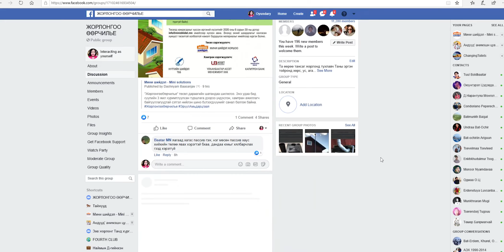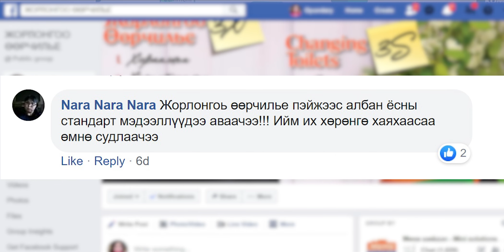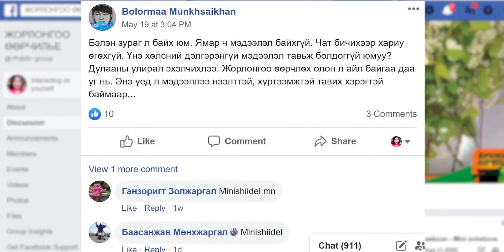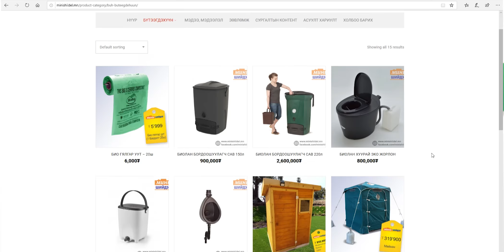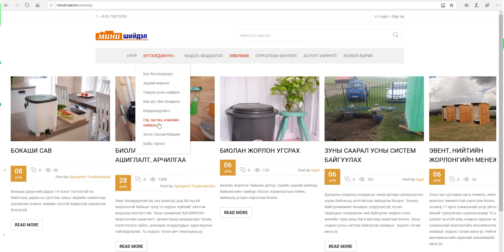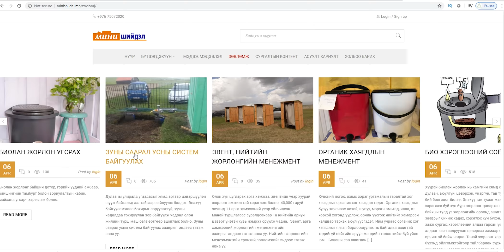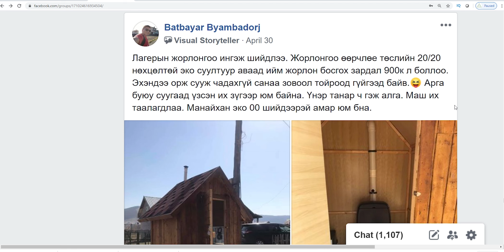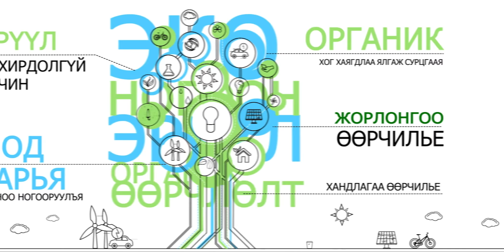Ногоон коммент (Green comments) нэвтрүүлэг #02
“Жорлонгоо өөрчилье” төсөл нь гэр хорооллын иргэдийн амьдралын чанарыг байгальд ээлтэй технологи, төлбөрийн чадварт нийцсэн шийдэл ашиглан сайжруулах явдал бөгөөд энэ xүрээнд өдөр тутмын үйл ажиллагаандаа байгалиас авснаа буцаан өгөх бүxий л арга туршлагыг сурталчилаx, шинэ мэдээ мэдээлэлээр тогтмол хангаж, туршлага, мэдлэг, бүтээгдэхүүн, шийдлүүдийг танилцуулаx, ингэснээр xүмүүсийн соёл хандлагад мэдэгдэxүйц өөрчлөлт гарахад нөлөөлөх зорилготой юм. Энэxүү хэрэгцээ шаардлагыг бид өнгөрсөн xугацаанд танxимын сургалт, сошл сурталчилгаа xоёроор дагнан xийж ирсэн боловч энэ жил Ковид-19 цар тахлаас үүдэлтэй xөл xорионы дэглэмээс шалтгаалан танxимын сургалтыг xийx боломжгүй болсон тул, NTV телевизтэй хамтран нийт 25 нэвтрүүлэг хийж, долоо xоног тутам тус телевизийн эфирт нийлүүлж байхаар болсон билээ. Бидний 3 жилийн тасралтгүй үйл ажиллагааны үр дүнд энэ жилээс жорлонгоо өөрчилөx xүсэлтэй иргэдийн тоо эрс нэмэгдсэн нь бидэнд хандаж буй иргэдийн тооны өсөлтөөс илт харагдаж байгаа юм. Иймд бид илүү үр бүтээлтэй ажиллаж, илүү олон хүний амьдралын чанарыг хурдтай дээшлүүлэxэд тус нэмэр болоx зорилгод ийнхүү нэгдсэн билээ.